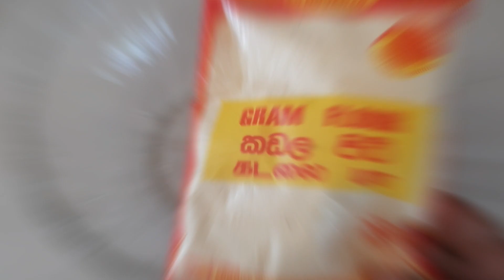පොඩ‍්‍ඩන‍්‍ට නිර‍්‍මාංශික අයට ගුණ සපිරි ##😏 පොලොස‍් සහ සො‍්යා කට‍්‍ලට‍්😋 Babyjakfruit##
අවශ්‍ය ද්‍රව්‍ය;
පොලොස‍්
සො‍්යා
ලූණූ
ඉගුරු
සුදු ළුූණු
රම‍්‍ෙප
කරපිංඡා
කුරුදු
ගම‍්‍මිරිස‍්
කෑලි මිරිස‍්
තුනපහ
කහ කුඩු
කඩල පිටි
බිස‍්‍කට‍් කුඩු
ලුණු
තෙල‍්